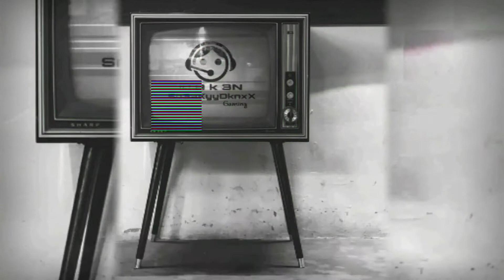Fortnite Long Version Of Solo Win LIVE Stream Part 4.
A Great Win With Some Really Good Moments And A Near Big Mistake With The RPG